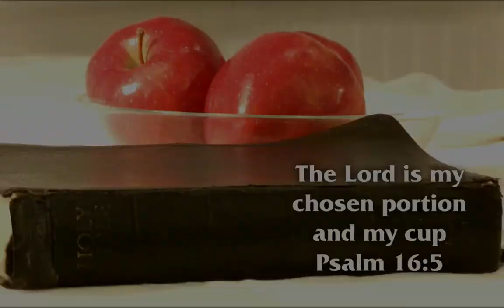Day 36 - Proverbs 10